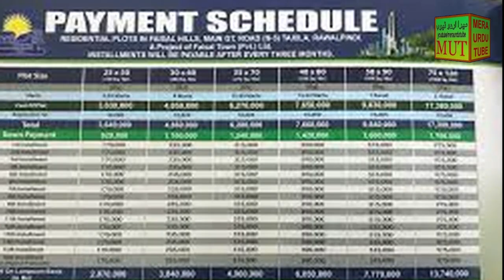Real Estate Industry in Pakistan | Real Estate Myths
Real Estate Industry say juri kuch aisi ghalat fehmian jo awam main pai jati hain. yeh 3 aisi Myths hain jo bohet say logon kay zehen main hain or in baton ko soch kar wo property main investment karty hoy aksar nuqsan othaty hain.. wo 3 batain kia hain... dekhyn is video main...